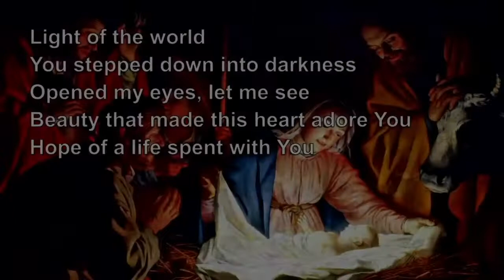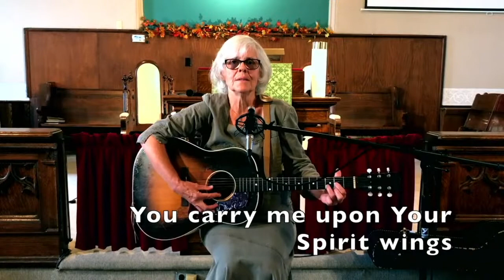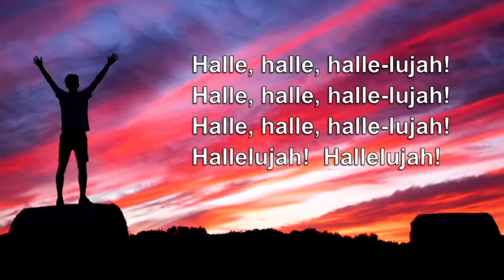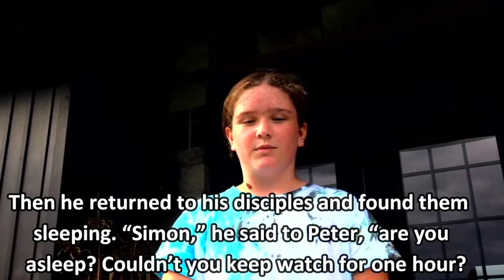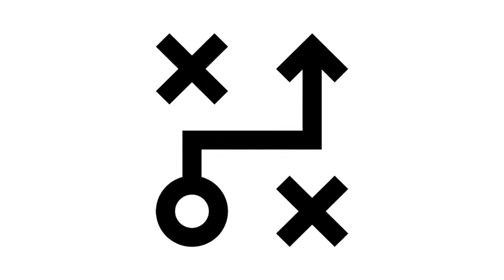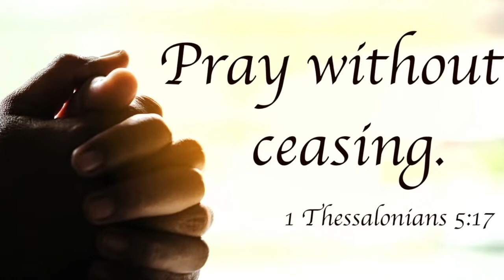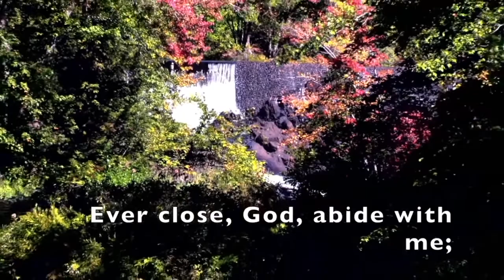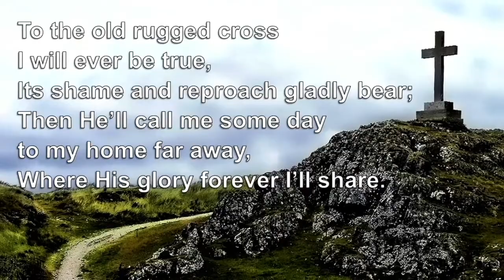September 26th 2021 - Live Worship for Selby Pastoral Charge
Today we're welcoming seven new members to Selby United Church!  Today's service also includes special music by singer/songwriter Esther Colpitts and we're in week four of our sermon series called, "Better Together."

Selby Pastoral Charge is made up of two churches (Selby United Church and Empey Hill United
Church).  We're located in Eastern Ontario, just a few minutes north of Napanee along the 401 Highway corridor.

If you would like to support the ministry of our churches please send an e-transfer to . If you would like to join our mailing list, please email and we would be glad to add you!